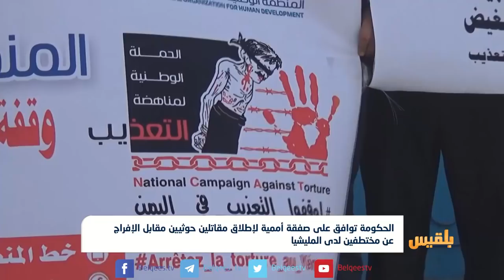الحكومة توافق على صفقة لإطلاق مقاتلين حوثيين مقابل الإفراج عن مختطفين|تقرير: محمد اللطيفي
أعلنت الحكومة اقترابها من التوصل لاتفاق تبادل الأسرى والمختطفين مع مليشيا الحوثي.
جاء ذلك في بيان ألقاه مندوب اليمن في الأمم المتحدة أحمد عوض بن مبارك، أمام مجلس الأمن، حيث أشار الى أن الحكومة اقتربت من التوصل لاتفاق مع الأمم المتحدة حول مسودة تبادل الأسرى والمعتقلين والمفقودين والمحتجزين تعسفياً والمخفيين قسرياً والموضوعين تحت الإقامة الجبرية